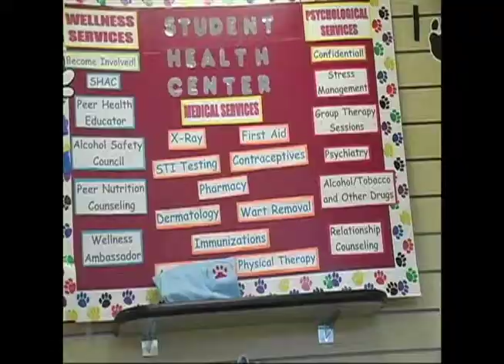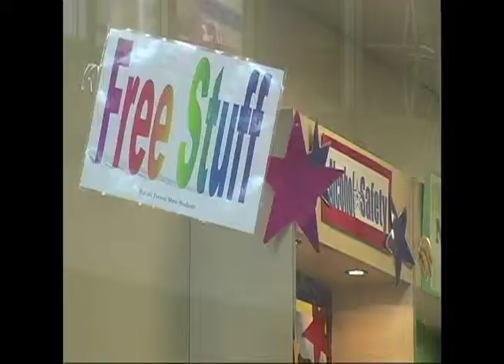MCJ 128: The Wellness Lounge!.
A project produced in the Spring 2011 MCJ 128 News and Public Affairs Production class for Fresno State Focus.

Instructor: Faith Sidlow

Produced by: Oscar Perez, Nastassja Velasquez, March 24, 2011